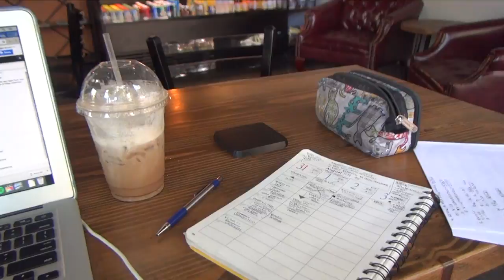Episode 28: DOG WALKING + Going Out To Work with My MOM?! VLOG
What's up y'all :D

YES another new vlog, I feel like I'm literally uploading too much of myself but isn't that what a vlog is supposed to be?

This episode, I've been walking the dog a lot, like literally two times as you can observe in the vlog. It's been my way of literally destressing myself from the stress that I currently have.
I went out to work with my mom yesterday and honestly felt so tired at the end of the day that my mind was entirely everywhere LOL.

I'll try to be more true of myself in my vlogs, and I hope you understand. I'm really not trying to get attention but to update you guys about what my life has been like after taking myself out from social media.

But yes, you can still connect with me on Facebook, Instagram, or Snapchat as MUCH as you can! (Which adds up to starting new streaks once I start going back to school)

ALSO, COMMENT WHEN YOU GUYS ARE GOING BACK TO SCHOOL! I'm going back on August 15, sigh :(

-austin